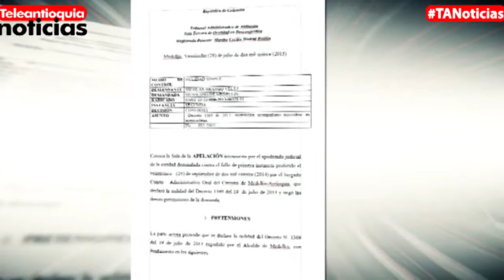La Alcaldía no ha recibido notificación sobre el fallo que tumba la medida del parrillero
El Tribunal Administrativo de Antioquia tumbó la restricción de parrillero hombre al considerar que la medida adoptada por las autoridades no han llevado al restablecimiento del orden público en Medellín. La administración municipal aseguró que la medida regirá hasta que sea notificada por el alto tribunal.